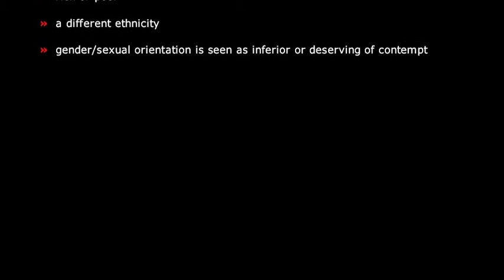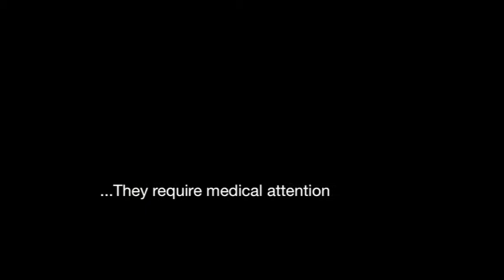Anti Bullying Movie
A video that uses popular and renown clips to show you the affects and statistics of bullying. Song: Nothing To Lose by Billy Talent